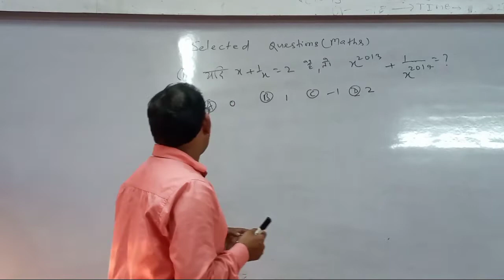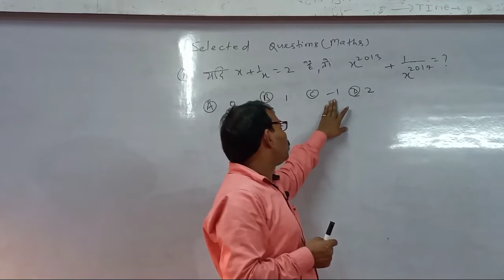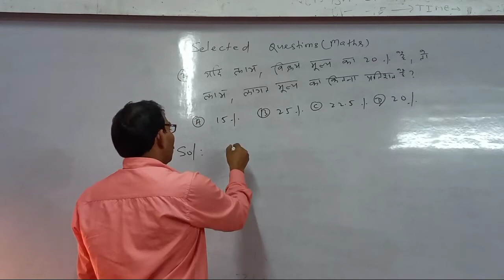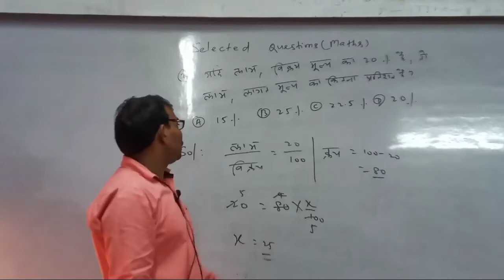Selected Questions of Maths for Competitive Exams By Bharat Sir